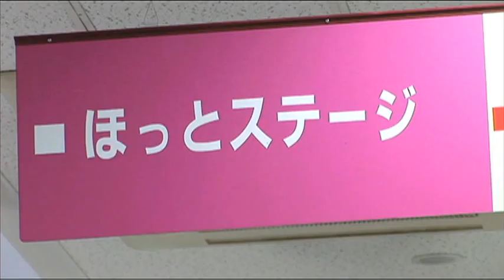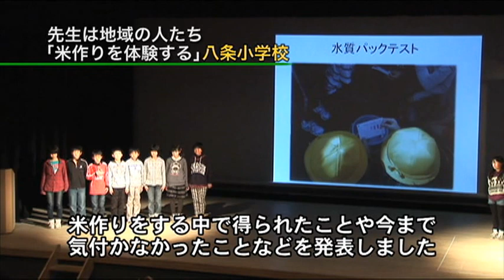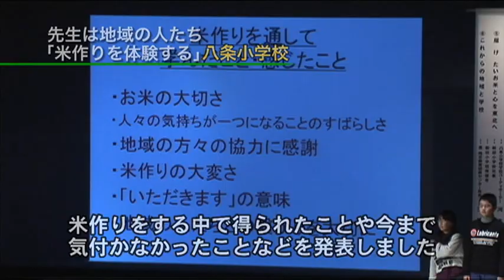まちぐるみ学校支援シンポジウム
2012年01月28日豊岡市民プラザホットステージでまちぐるみ学校支援シンポジウムがおこなわれました。